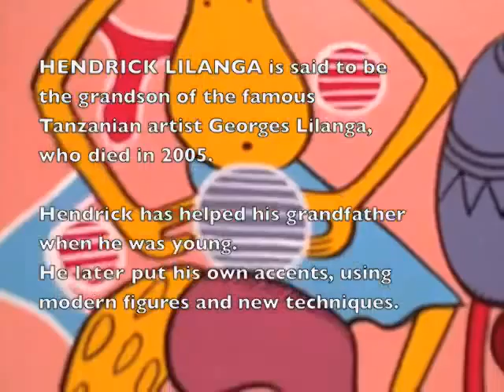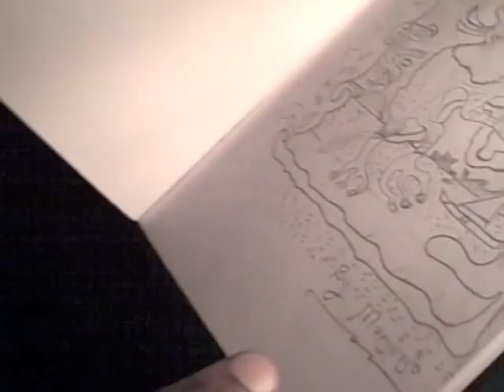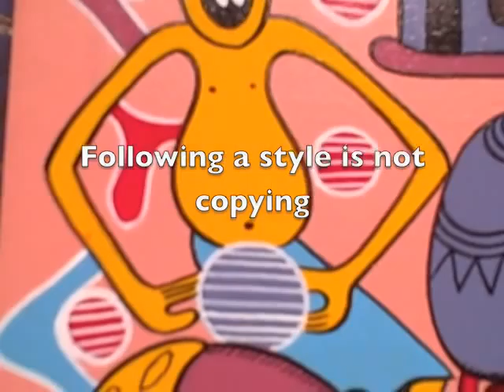Hendrick Lilanga, the artfactory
(audio from iMovie 7.1.4)